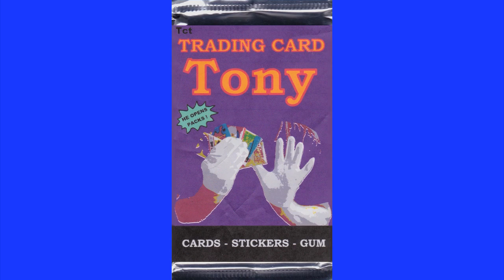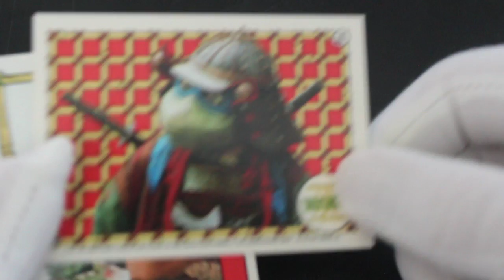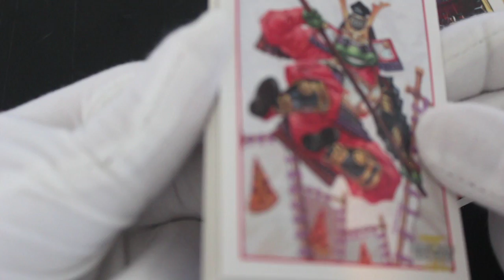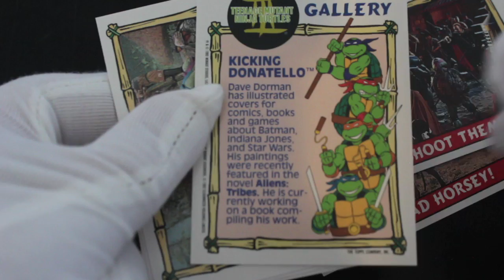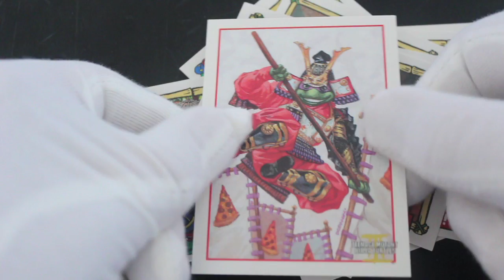Trading Card Tony #324 - Teenage Mutant NinjaTurtles III - Pack Opening!